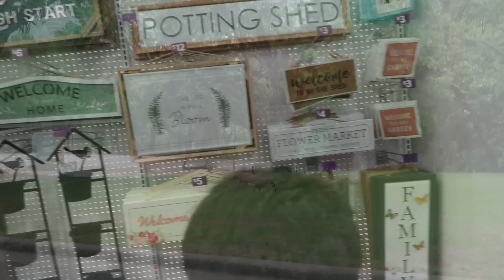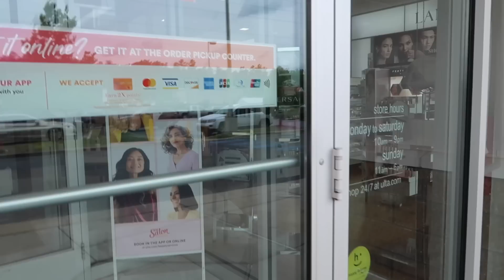PREPARANDONOS PARA EL BAUTIZO 🕊LLEVO A MIS NIÑOS A DESAYUNAR